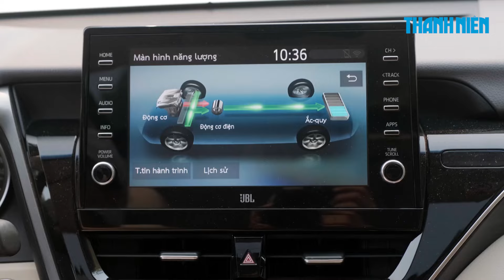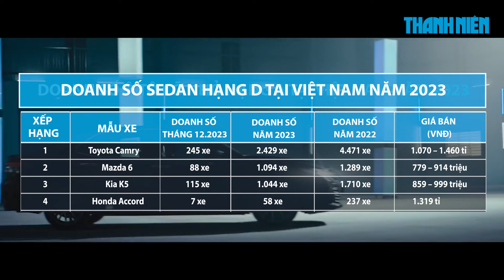Người Việt ngày càng 'thờ ơ' với sedan hạng D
Từng là một trong những phân khúc xe rất được quan tâm, sedan hạng D đang dần đánh mất sức hút và liên tục giảm doanh số trước sự thay đổi trong thị hiếu của người dùng; cùng sự "bùng nổ" của những phân khúc ô tô mới, đặc biệt là xe đa dụng SUV/crossover.